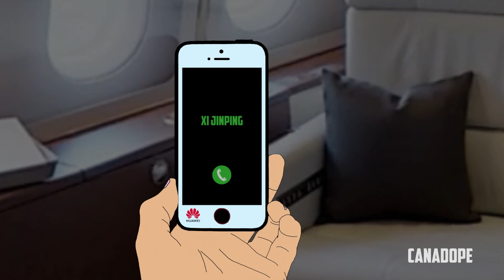Meanwhile, At Justin Trudeau's House [E6] China Uncensored/Trudeau's love for China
On this episode of Meanwhile, At Justin Trudeau's House...

Justin Trudeau gets a call from his "friend" and mentor, Xi Jinping of the CPP.  Xi wants to make more deals with Justin to take over more Canadian businesses.

 Justin is worried he may get in trouble again for selling out Canada but his love for china's dictatorship and aspiration to be respected on a world stage by world leaders blinds his choices.